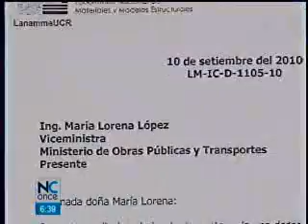Reparaciones que necesita el puente sobre el Río Virilla costaran al menos $3 millones más